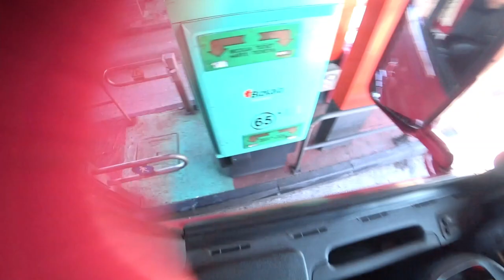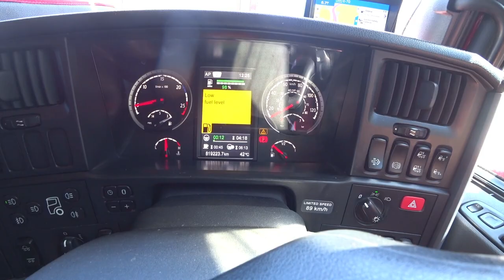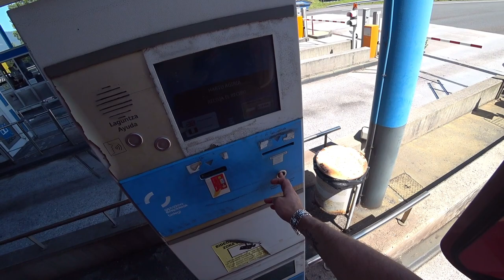Perdido, sem diesel e ainda tomei esporro da policia